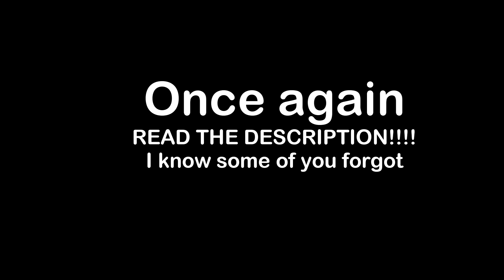I got christmas luck in hypixel uhc (Minecraft Highlights)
Before you read this... watch the video!

So Here is a channel update. Very short.
I've been talking to an Admin in the recent week about shortening or even removing my ban on my MAIN account. I will update you as that progresses. As for my Hypixel game-play. I am able to play on the network as long as i'm not being a public disturbance. Staff are well aware of my activity. Ban evading is the correct term for what i'm doing, but If staff disliked my online appearance, I would be already banned.

Have a merry Christmas or other Holiday and I will see you soon!

👍 LEAVE A "LIKE" to wish a Happy Holidays
🌈 30k = YouTube Rank (Possibly)

Enable 🔔 Notifications
So You Don't Miss a Video!

🕹️ Texture Pack (Vapor v2)

✧ IP: mc.hypixel.net

Useful Information (For Nerds)
Fov- 86
Sensitivity 70
DPI- 800
Age- 19